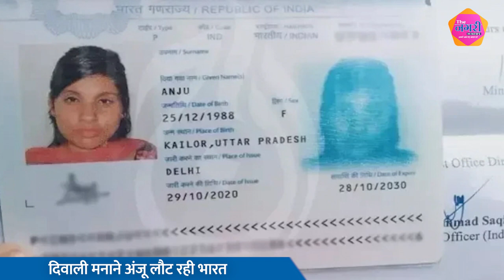Nasrullah के प्यार में Pakistan पहुंची Anju क्या भारत वापस लौट पाएगी ?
About this video :

Nasrullah के प्यार में Pakistan पहुंची Anju क्या भारत वापस लौट पाएगी, घर वापसी होगी या नहीं ?